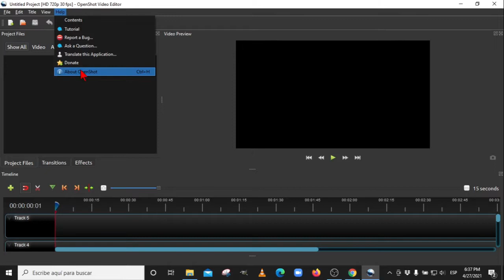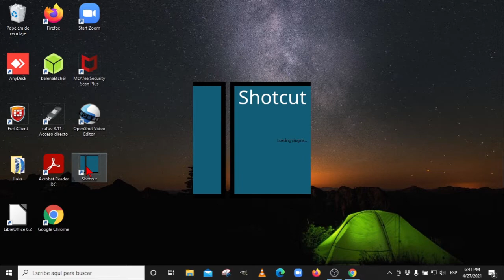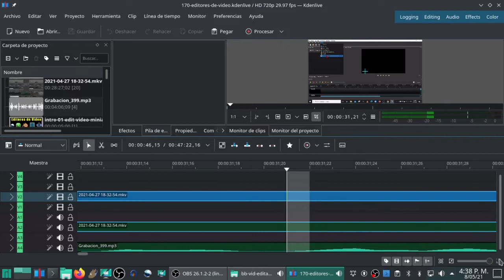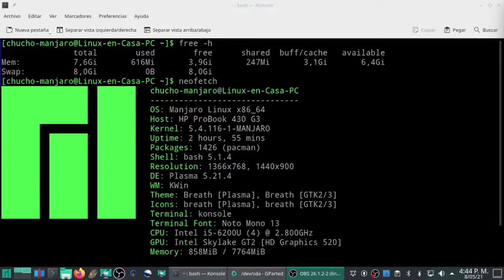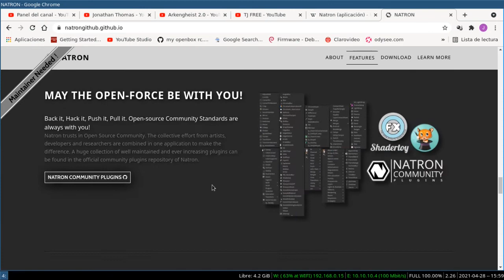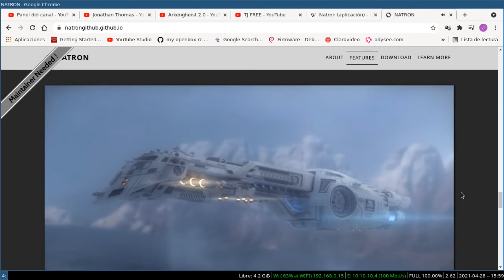🎞️ 5 + 3 Programas para EDITAR VIDEOS en Windows / MAC / Linux [Gratis y Libres] Sin Marcas de Agua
Todos los programas son Gratis y multiplataforma (Windows - MAC - Linux).  No son versiones de prueba ni versiones recortadas; son programas Completos sin publicidad ni marcas de agua.